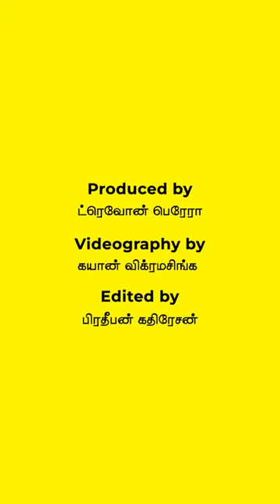பீரியட் ப்ரவுட் நிகழ்வு | Period Proud Event | Nadilk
இலங்கையிலுள்ள 50%  வீதமான பள்ளி மாணவிகள் தமது மாதவிடாய் நேரத்தில் பாடசாலைக்குச் செல்லத் தயங்குகிறார்கள் என்பது உங்களுக்குத் தெரியுமா?

இது தொடர்பான விழிப்புணர்வை ஏற்படுத்தவும், இழுக்குகளை குறைக்கவும், சிலகருத்துக்களை பகிரவும் 'பீரியட் ப்ரவுட் ' கண்காட்சி மற்றும் மாநாடு நவம்பர் 11 அன்று ஆர்கேட் சுதந்திர சதுக்கத்தில் நடக்க இருக்கிறது நீங்களும் இதில் கலந்து கொள்வதை தவறவிடாதீர்கள்!

வாழ்க்கை வாழ்வதற்கே!